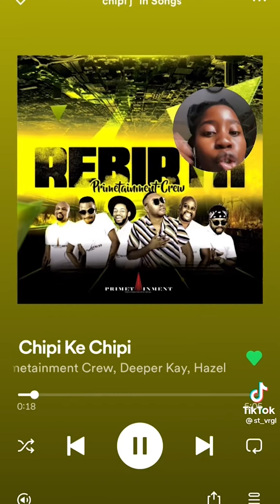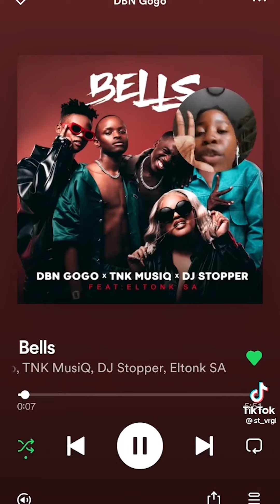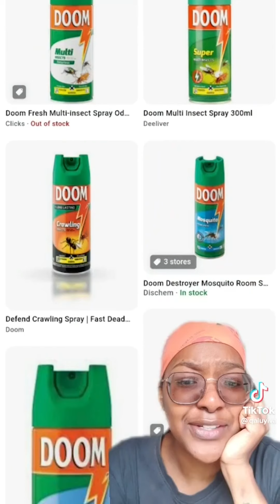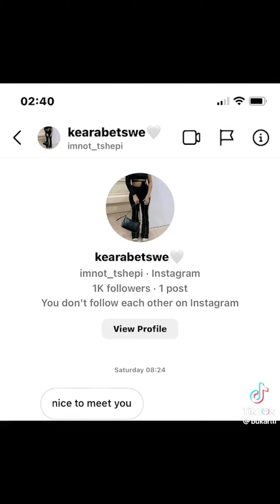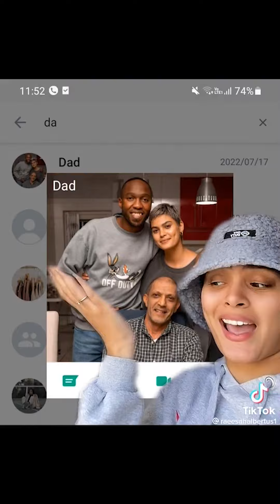SA Tik Toks and other random videos #2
SA Tik Toks and other random videos #2 Compilation. The title of this video is meant for humor purposes only. We do not mean to offend anyone.